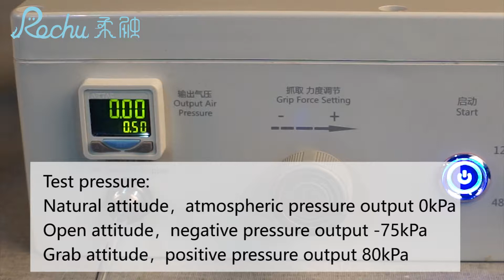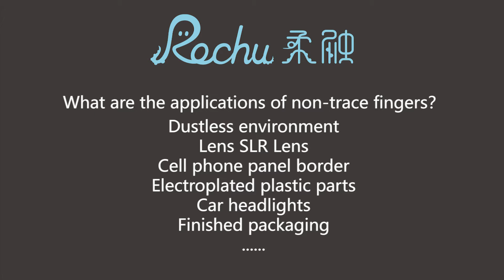Rochu - soft gripper - non-trace grab